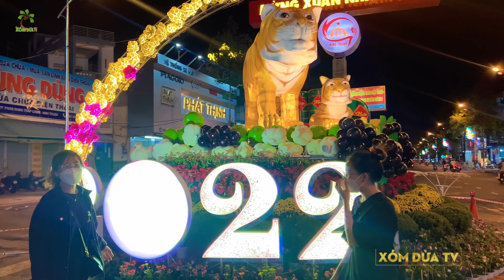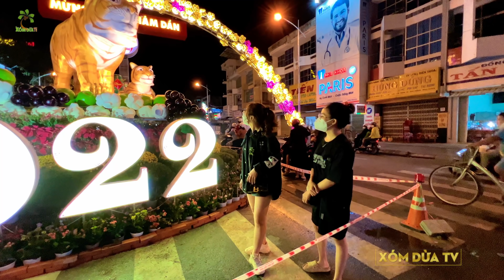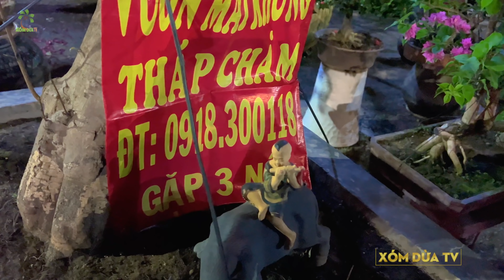Vào Chợ Hoa Tết Bất Ngờ Gặp Cảnh Này - Chợ Hoa Tết Ninh Thuận | Xóm Dừa Tv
HUY RẤT VUI KHI ĐƯỢC GỬI NHỮNG VIDEO VUI VẺ HÀI HƯỚC VÀ NHỮNG NỘI DUNG TRÃI NGHIỆM, THIỆN NGUYỆN GIÚP ĐỠ NHỮNG HOÀNG CẢNH KHÓ KHĂN TRONG CUỘC SỐNG.NẾU CÓ GÌ SAI SÓT MONG SỰ GÓP Ý CỦA KHÁN GIẢ VÀ THÔNG CẢM CHO MÌNH.XIN CHÂN THÀH CẢM ƠN
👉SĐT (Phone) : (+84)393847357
© Bản quyền thuộc về Xóm Dừa Tv
XIN CHÂN THÀNH CẢM ƠN